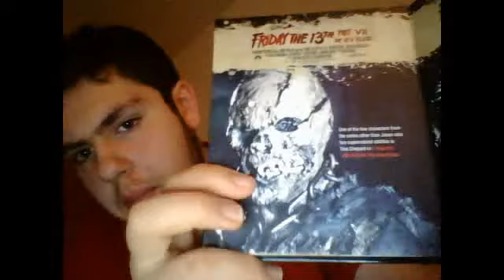Friday The 13th Part VII The New Blood (1988) Movie Review